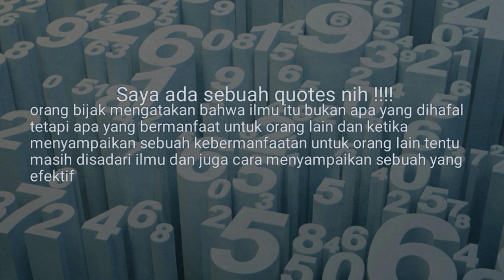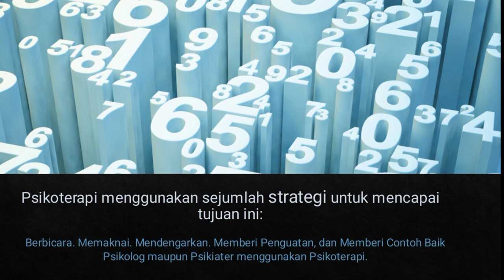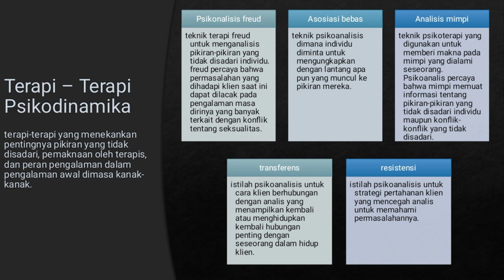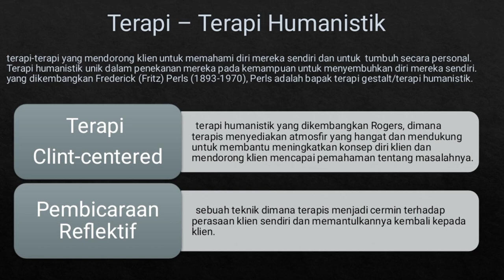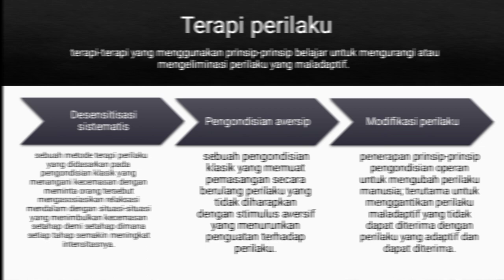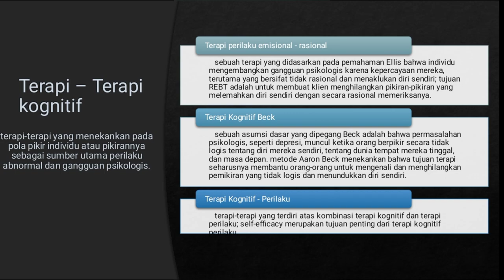PSIKOTERAPI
Pada video ini dijelaskan tentang psikoterapi. apakah itu psikoterapi? jenis dan bentuk psikoterapi, apa kegunaan psikoterapi dan bagaimana teori psikologi menjelaskan psokoterapi. selamat menonton semoga video ini dapat bermanfaat bagi teman teman semuanya